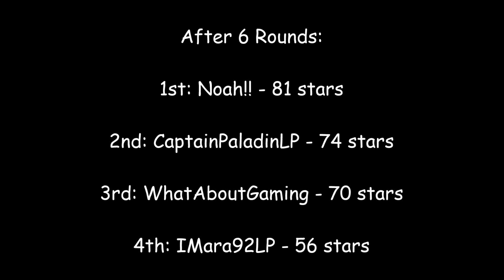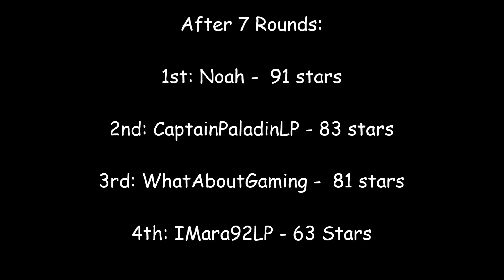VS LP: Super Mario 64 4P VS - Episode 7: On the last life..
CaptainPaladinLP Notes: In this 7th installment, the battle for second place just got heated up as Paladin and Jesus battle for position to possibly take over second place while Noah(LilKeefKeef) is having some issues with various stages. Meanwhile, Mara seems to establish her footing by getting 7 stars without too many fails, but she seems to be running out of time while the top three contenders power their way past the two-thirds marker (80 stars). Has this become the trend for our four competitors, or is there more shake-ups to come? Will Paladin's bid for second place hold, or will his near demise be a foreshadowing of things to come? Will Jesus retake second and finally challenge Noah as he keeps his reign on first place or will Noah win this in the end. Same Paladin time, same Paladin channel!

Video editor's notes:

Hello ladies and gentleman, and welcome back to our very special Super Mario 64 Versus, with LilKeefKeef, iMara92LP, Jesus from WhatAboutGaming and CaptainPaladinLP.

In this episode, CaptainPaladinLP nearly gets a game over, but retains second place.

The rules are very simple:

1) We have 25 minutes per part, and we have to get as much stars as we can within 25 minutes. The timer starts when we choose the file in the file select screen.

2) We can't get 2 stars in a level without first exiting the level. A good example for that is the 100 coins star and any other star in a level. If any of us get the 100 coins star, we will have to leave the level to get the remaining stars.

3) After getting the 120 stars, only then we can take on Bowser. The first to defeat the final Bowser after getting 120 stars, wins the VS.

4) There are 15 Castle Secret Stars and 105 Level Stars (6 Level Stars and the 100-coin Star) to get.

5) In the Bowser levels, you are allowed to collect the 8-red coin star and defeat Bowser.

In this part: lilkeefkeef starts the video, so he has the game audio.

Death Count and Game Overs:

lilkeefkeef died 5 times in this part, and his total is 11 deaths. LilKeefKeef didn't got a Game Over in this part. His total is 0 Game Overs.

iMara92LP died 1 time in this part, and her total is 14 deaths. iMara92LP got 1 Game Over in this part. Her total is 2 Game Overs.

Jesus from WhatAboutGaming didn't die in this part, and his total is 5 deaths. Jesus didn't got a Game Over in this part. His total is 0 Game Overs

CaptainPaladinLP died 5 times in this part, and his total is 7 deaths. CaptainPaladinLP didn't got a Game Over in this part. His total is 0 Game Overs

Stars:
lilkeefkeef gets 10 stars, and his total is 91 stars.
iMara92LP gets 8 stars, and her total is 63 stars.
Jesus from WhatAboutGaming gets 11 stars, and his total is 81 stars.
CaptainPaladinLP gets 9 stars, and his total is 83 stars.
Overall Rankings:
So far, lilkeefkeef is still in first place, CaptainPaladinLP is in second place, Jesus from WhatAboutGaming is in third place and iMara92LP is in fourth (last) place!

Which team are you with? Team Kloudster, Team Mara Powa, Team Jesus Believus or Team Paladin Padawans? Leave your answer in the comment section below!

Edited by WhatAboutGaming (Jesus)

Soundtrack
Kenta Nagata - Mario Kart 64 - Chocolate Mountain
Koji Kondo - Super Mario Galaxy OST - Purple Comet Hurry Up
Koji Kondo - Super Mario All-Stars, Super Mario Bros. 3 - Player Down